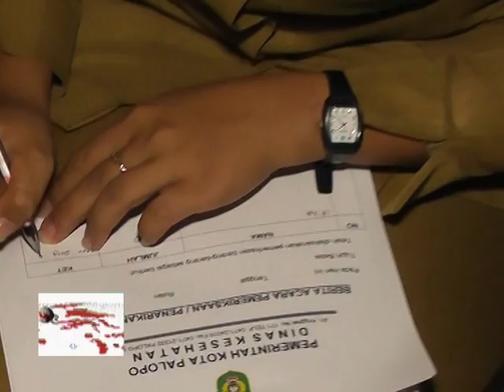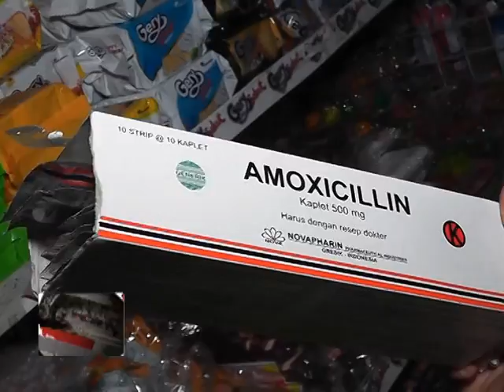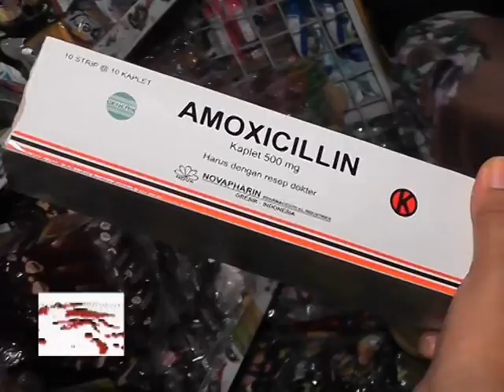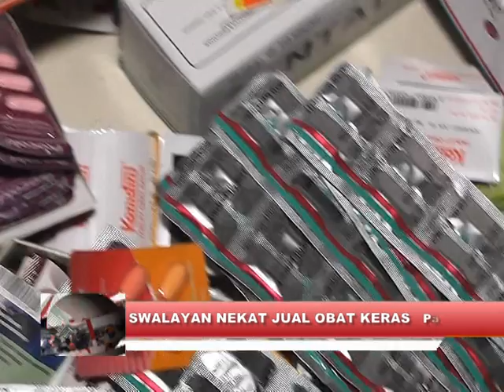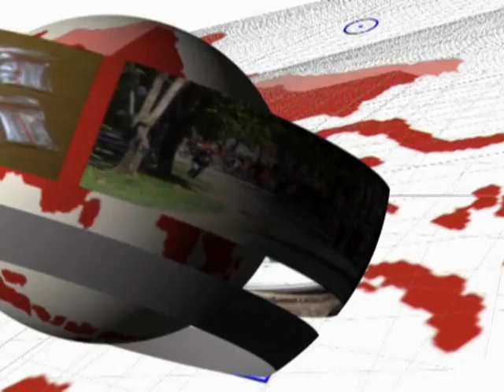LENSA RAZIA OBAT DAFTAR G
Razia obat daftar G jelang Lebaran 2017. E de de deee. Ngamuk mi yang punya toko (hehe karena dinas kesehatan minus sosialisasi dan hanya razia jika jelang ramadhan atau jelang lebaran ji...)